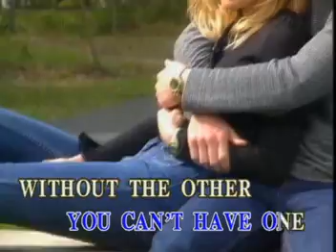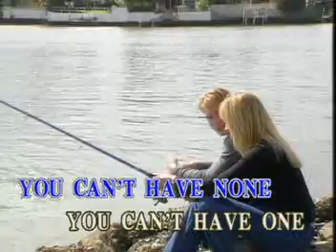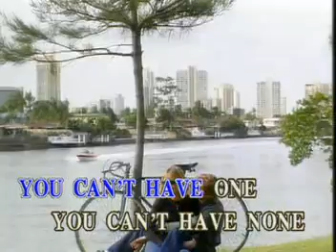GOLDEN HITS "FRANK SINATRA/MATT MONRO" VIDEO CD KATAOKE!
TITLE SONG: L O V E AND MARRIAGE
ARTIST:   AS POPULARIZED BY: FRANK SINATRA